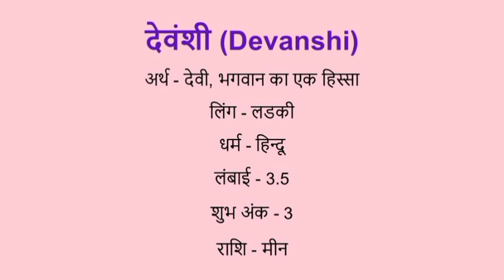Devanshi name meaning in hindi | devanshi naam ka matlab kya hota hai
Devanshi naam ka matlab
Devanshi name meaning in hindi
Devanshi naam mane k